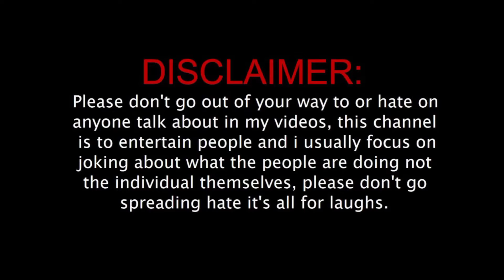Kp Sharma 😎li Vs Ram kumari jhakri🙎🏻battel 🙅🏻🙅🏻Ram_kumari_jhakri_Vs_ kp_Sharma_Oli Spechcompition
Kp Sharma 😎li Vs Ram kumari jhakri🙎🏻battel 🙅🏻🙅🏻Ram_kumari_jhakri_Vs_ kp_Sharma_Oli Spech compition